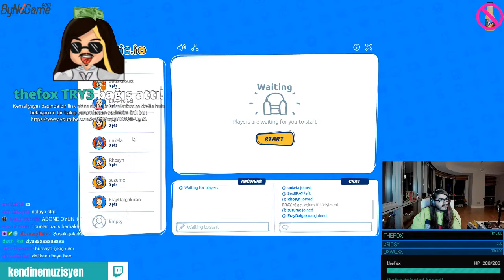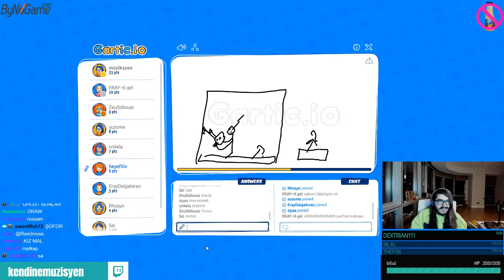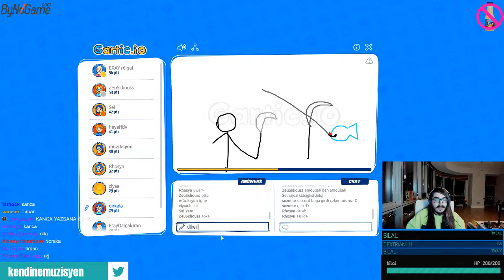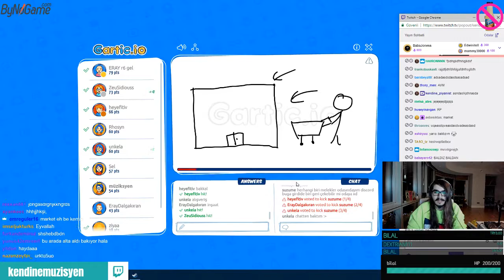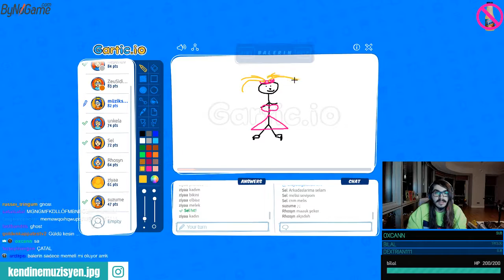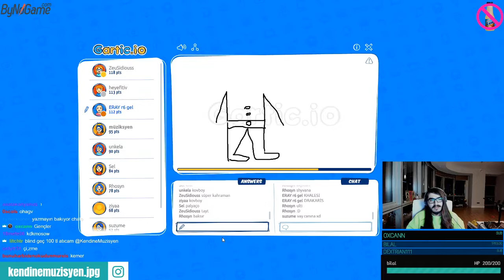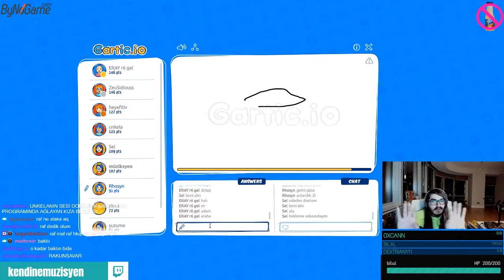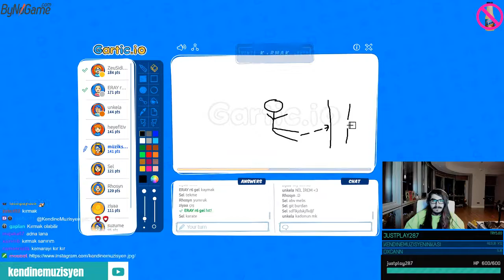Kendinemüzisyen Kız Aboneleri ile Gartic.io Oynuyor